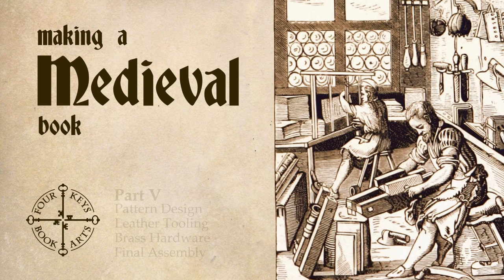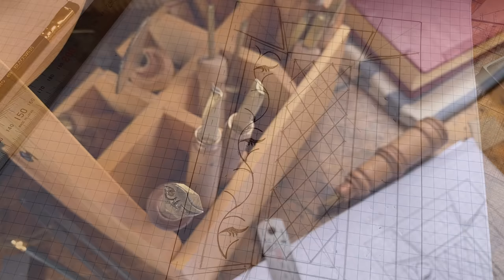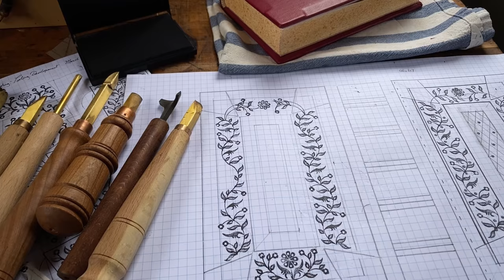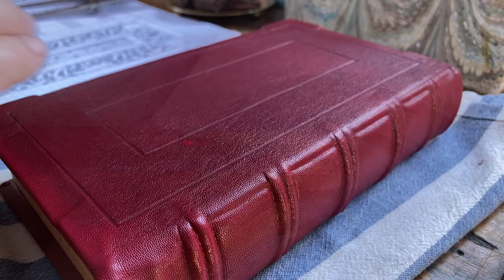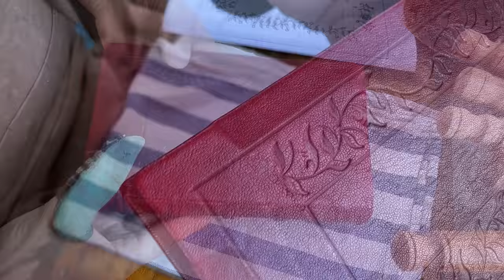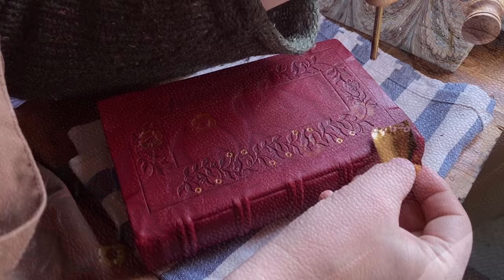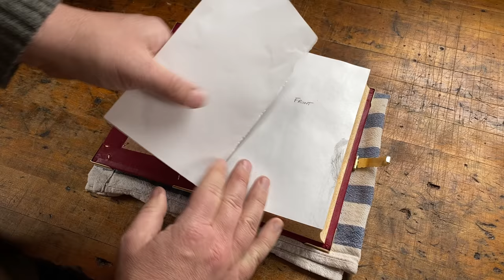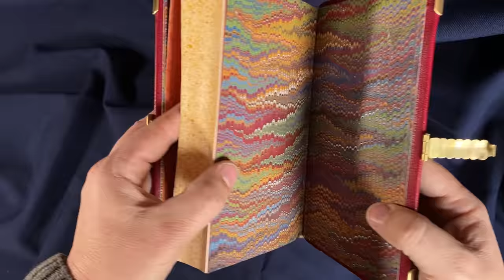Making A Medieval Book By Hand - Part 5 - FINALE - Leather Tooling - Brass Hardware - Final Assembly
Hello everyone, and welcome to my bindery!

This series has no speaking and a minimal amount of music for those who want to enjoy the peaceful simplicity of quiet hand-work. For those seeking insights into my materials and techniques, you can turn on subtitles to read my full commentary on the process as you watch!

In this installment everything finally comes together to finish the book! With the leather complete from episode 4 I turn to finalizing the design for the tooling. I first use my brass finishing tools (many of which I made myself) and an ink pad to lay out the design for both covers. With the design complete I then heat up the tools on a hot plate and impress them into the dampened leather of the cover. And as an added feature I embellish the blind tooling with a some gold foil highlights.

To truly transform this book I add my handmade brass furniture (which is the proper name for the metal hardware on a book). I filmed the entire process of making the furniture and you can watch that video Attaching the furniture requires drilling holes through the leather and wood covers, which feels just all kinds of wrong! But the brass nails complete the look, and the bent-over ends are covered and hidden by the pasted-down endpapers.

This has been an amazing project and I'm thrilled with how the book turned out. Thank you to all of you who have been watching since part 1, and to anyone who has just now discovered my channel.

List of Materials Used in This Episode

Ink Stamp Pad
Water
Gold Foil Heat-Transfer Sheets
Brass Furnishings & Brass Nails
PVA/methyl cellulose glue

List of Tools Used in This Episode

Stainless Steel rulers, various sizes
Pencil & Pen
Brass/Iron Bookbinder's Finishing Tools, various designs
Pencil Compass
Dividers
Natural Sponge
Electric Hot Plate
Soft Cloth
Scrap Card Straightedge
Awl
Pin Drill Holder & Drill Bit
Chisel
Nail Set
Leatherman Blast
Hammer
Paring Knife
Paring Stone
Paste Brush
Laying Press
Various bits of scrap card / waste paper
2 Bricks
Bone Folder
Sandpaper & Sanding Block
Blotting Paper / Release Paper
Pressing Tins
Pressing Boards
Iron Book Press

Four Keys Book Arts marbled papers and handmade books are available for sale in my Etsy shop, with worldwide shipping available

All original works of art in this video are copyrighted exclusively by Four Keys Book Arts.

Image Source Bibliography:

'Fig. 21: Mediæval Book-Binding', from 'Gately's World's Progress', Edited by C. E. Beale. Édition de luxe, Boston : Gately & Co, 1886, p. 283.

'Fig. 8: 'Travail de la Reliure', from 'Procédés de la gravure (Nouv. éd)', Lostalot, Alfred de, A Quantin, Paris, 1882. p. 26.